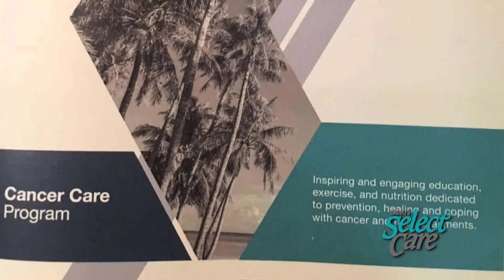Daily Renewal EMC Marie Benito